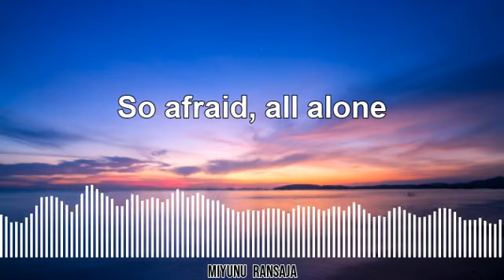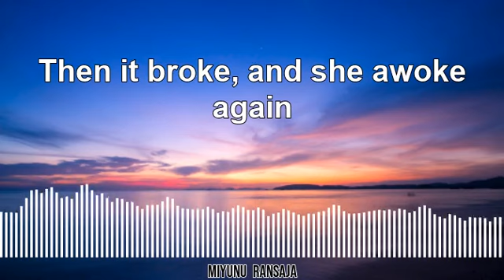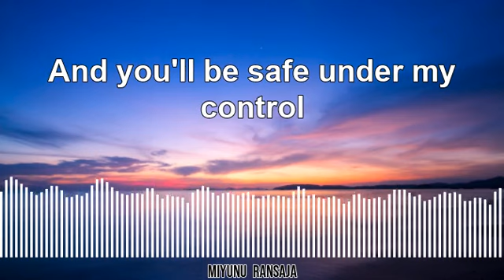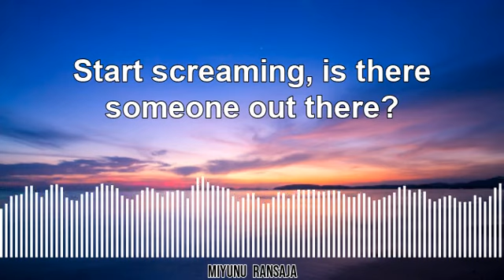Alan Walker, K-391 & Emelie Hollow - Lily song (Lyrics)